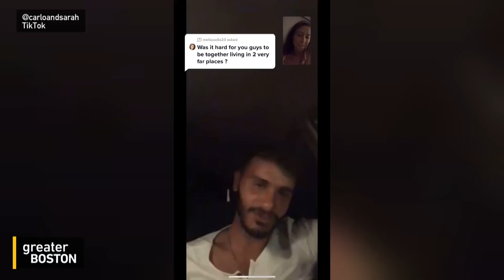'I just feel like a little kid again:’ Boston's Carlo and Sarah on laughing their way to TikTok fame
American Sarah Mollica and Italian Carlo Bruno Longo prove cultural differences make great comedy, amassing more than 5-million followers on TikTok (@CarloAndSarah) from videos of Sarah breaking cardinal rules of Italian food etiquette (e.g., breaking spaghetti in half) and Carlo struggling to pronounce English words, like squirrel and pickles. The couple live outside of Boston where they continue to entertain audiences with their lighthearted pranks posted on social media. Carlo and Sarah joined Crystal Haynes to share the secret of their success.